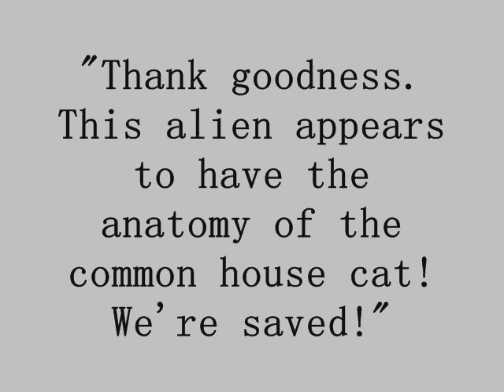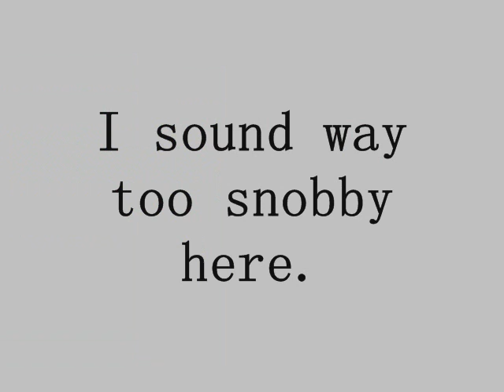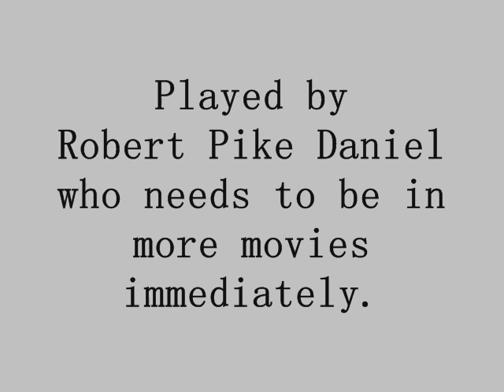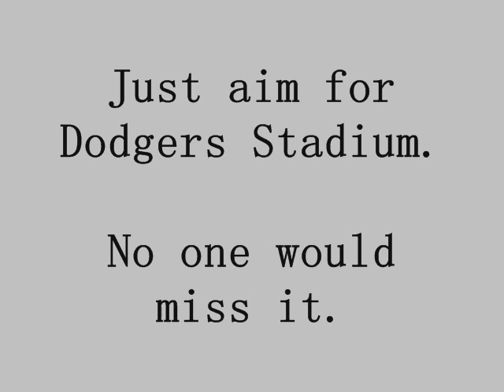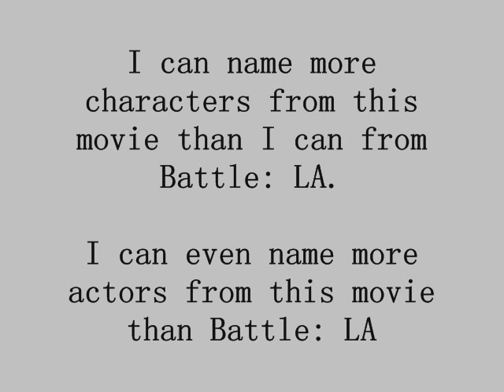Disturbingly Cheap Reviews: Battle of Los Angeles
It's my first mockbuster as I take a look at The Asylum's take on Battle: LA. Sure, the big budget film has Aaron Eckhart...but this one has Kel Mitchell.